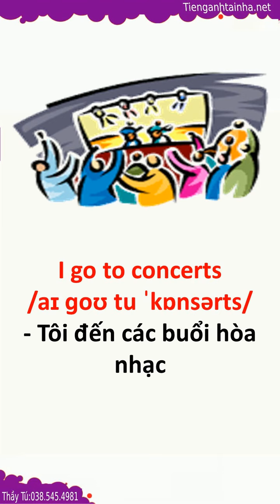Bài 49 Freetime Activities